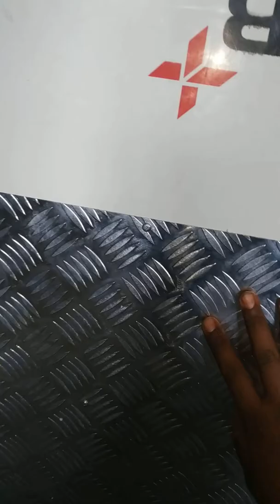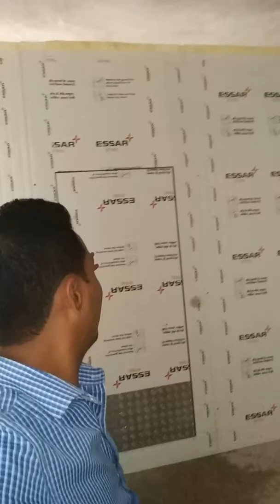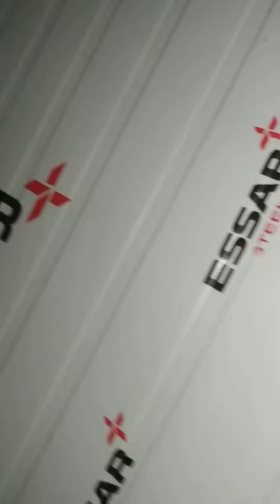All types cold room installation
Demo installation technician